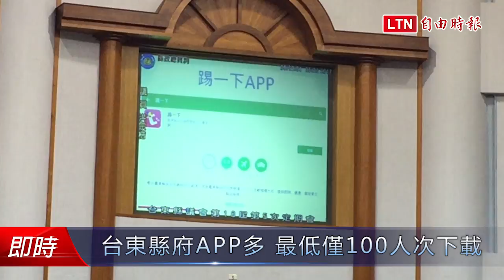台東縣府APP多 最低僅100人次下載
智慧手機盛行，APP也滿天飛，台東縣政府這幾年推出8個APP，議員洪宗楷質疑，縣府花錢建置，下載率卻不佳，建議整併活化。